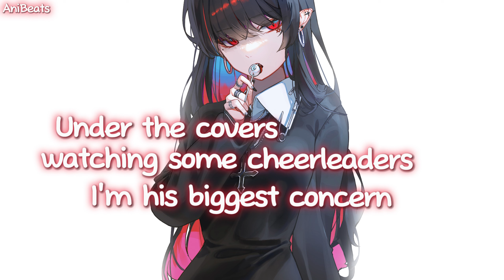Nightcore - God Is A Freak (Lyrics)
🌐 Nightcore Network
Anime : Unknown
Anime Trailer :

Lyrics :

[Intro]
Freak
Freak
Freak

[Verse 1]
I heard my dad pray over a football game
Guess God had time that day
Is there a shortlist order of importance?
Or is it just luck based?

[Pre-Chorus]
Listen I'm just confused
With the work that he's doing
And I mean this respectfully

[Chorus]
God is a bit of a freak
Why's he watching me getting railed on the couch, staying pure for a wedding?
He's got fucked up priorities
Like what's the fixation
On hating the way he creates
So why would I spend my eternity
With God when hе's a freak?
Why's he watching mе getting railed on the couch, staying pure for a wedding?
With God when he's a freak?

[Verse 2]
Under the covers
Watching some cheerleaders
I'm his biggest concern
Don't worry bout' it
Kids that've sinned get sick
Enjoy your red carpet

[Pre-Chorus]
Listen I'm just confused with
The work that he's doing

[Bridge]
And the church choir's in session
Hello God here's my confession
Sorry I'm not quite anointed
Weird you're acting like my boyfriend

[Chorus x1]
Freak

The Music and Image in this video is not mine, I made this only for Entertainment purposes and if you have any issue on this video, please contact me through my email